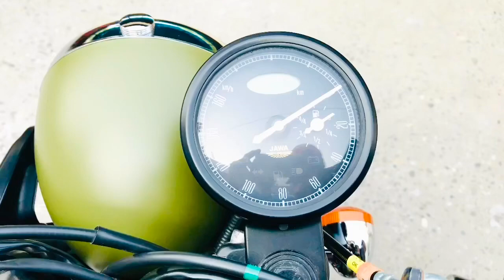Jawa forty two(42) modified loud exhaust sound(db killers adjustment)and without catalytic converter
Hey guys welcome again to you own channel here it is my effort to make my JAWA FORTY TWO more roaring with stock exhausts for you

THANK YOU — HCP🐺